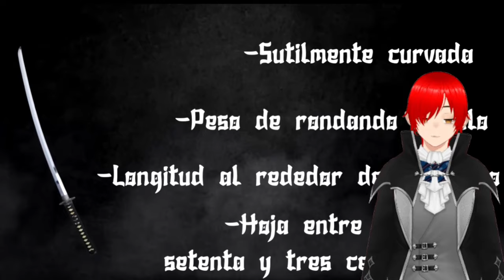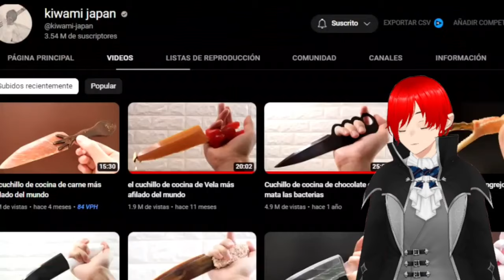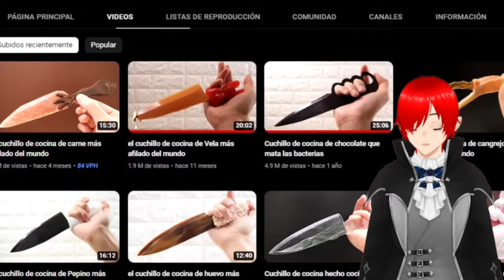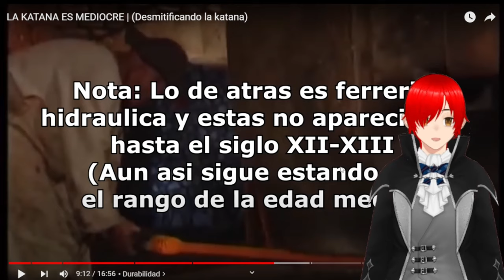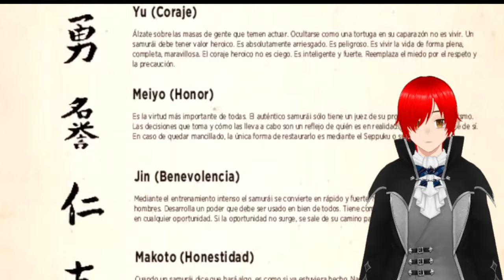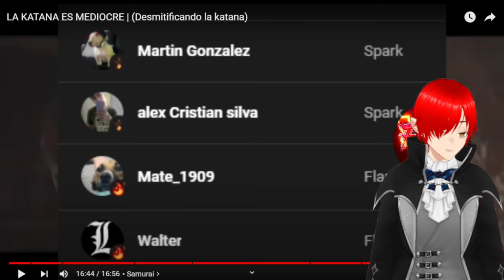Vtubereacciona de La katana es mediocre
termine viendo los videos al revés espero que lo disfruten